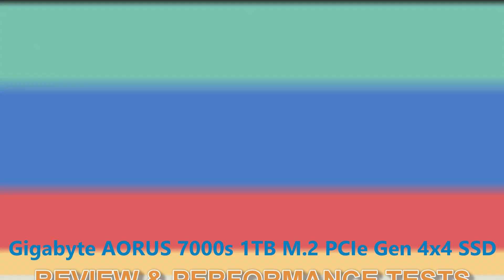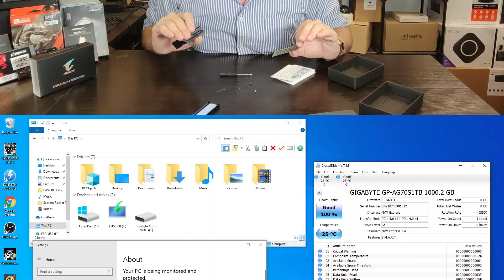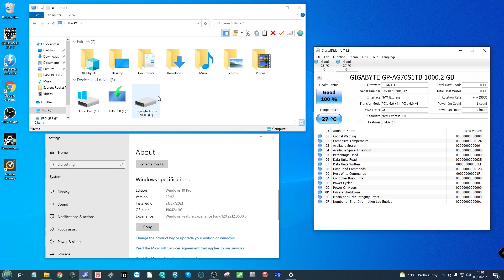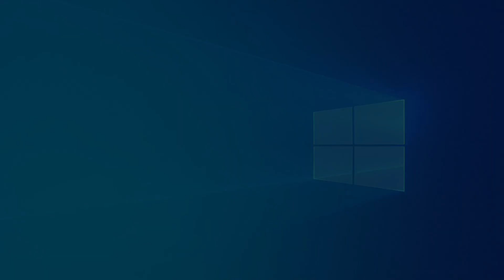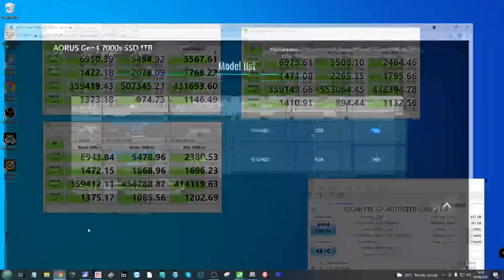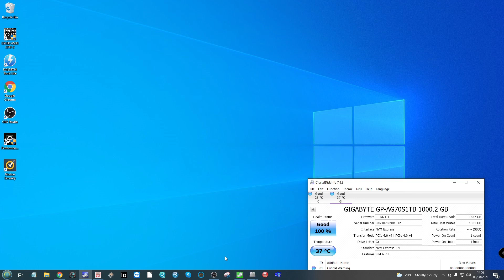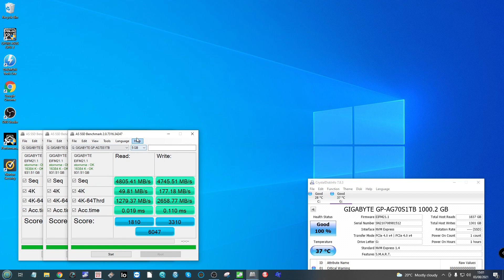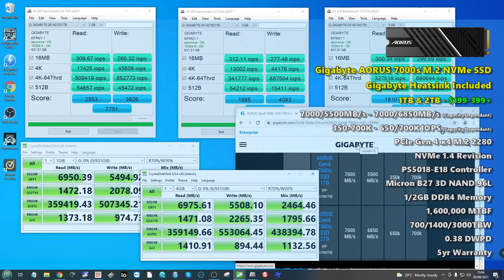GIGABYTE AORUS 7000s NVMe SSD Review and Performance Test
Review of the Gigabyte Aorus 7000s PCIe Gen 4 NVMe SSD

Remember when PCIe Gen 4 m.2 NVMes were a new thing? Doesn’t seem that long ago, does it? In fact, the first generation of M.2 SSDs to take advantage of the 8GB/s possible via PCIe 4×4 is barely a year old and in the first half of 2021, we saw the 2nd generation quickly obliterate our understanding of what an SSD can do, with the Aorus 7000s from Gigabyte is a great example of this. Although by no means the first the take a stab at the 7GB/s Seq Read SSD market (with the WD Black SN850, Samsung 980 Pro and Sabrent Rocket 4 Plus getting their products to market before everyone else), it does arrive with hardware architecture, top-end performance and a price point that gives those other brands SSDs something to stop and think about. Plus it is now on the PS5 SSD compatibility list, so many keen gamers will be considering it for their next big storage upgrade. The Aorus 7000s is an SSD by motherboard manufacturer Gigabyte who know a thing or two about PC architecture, but how much of this lends well to NAND based storage?

A Guide to Compatible M.2 Heatsinks for PS5 Internal Storage Upgrades

Here are the Recommended M.2 NVMe SSDs to Upgrade Your PS5:
Seagate Firecuda 530
Sabrent Rocket 4 Plus
Samsung 980 PRO
WD Black SN850
AORUS Gen4 7000s SSD
MSI SPATIUM M480
Corsair MP600 NVMe SSD (TBC)

Heatsinks:
Advancing Gene NVMe Heatsinks
Ice Cold ineo M.2 heatsink
EZDIY-FAB M.2 SSD heatsink
MHQJRH M.2 2280 SSD heatsink
WarShip Pro M.2 2280 SSD Heatsink
NanKui SSD Heatsink

PS5 SSD Expansion Test (blog) - What Happens When You Install An NVMe SSD?